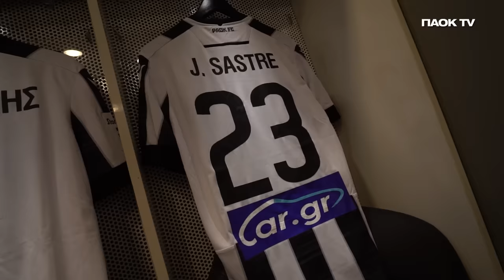Η παρακάμερα του ΠΑΟΚ-Παναιτωλικός - PAOK TV